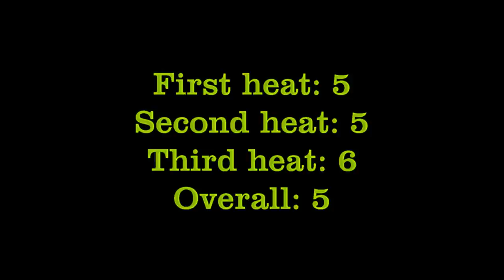GP Jinin 21/22-08-2021: Team Willemsen/Lebreton